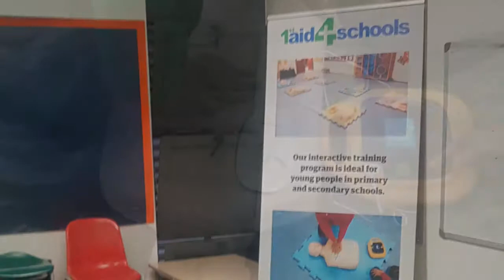St Mary's Church of England Primary School October 2018